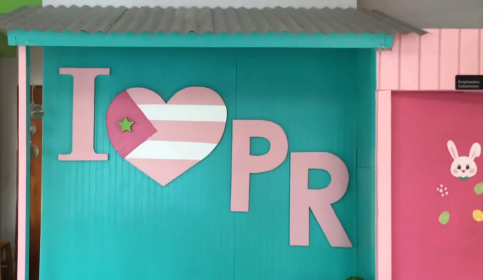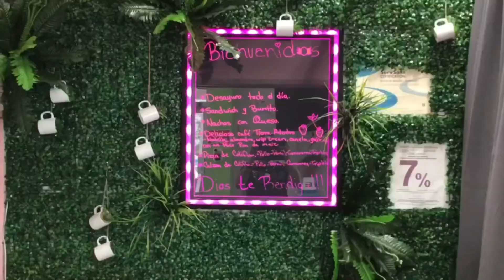Entre Las Cocinas De Mi Isla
El Lugar Ideal Para Las Fotos Además De Disfrutar Del Rico Sabor De Los Frappes, Strawberry & Coffee Lovers En Barceloneta 🇵🇷